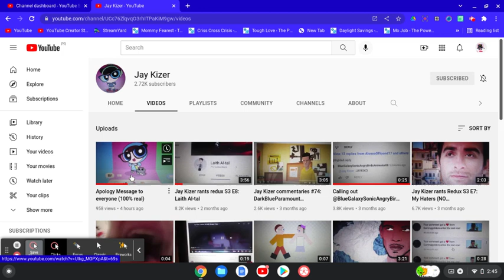Bad News For Jay Kizer Haters